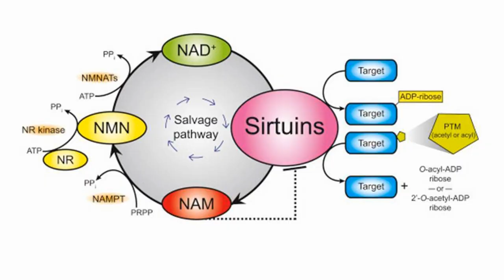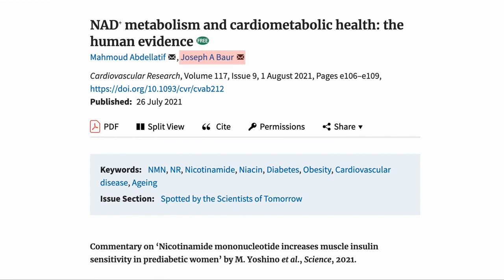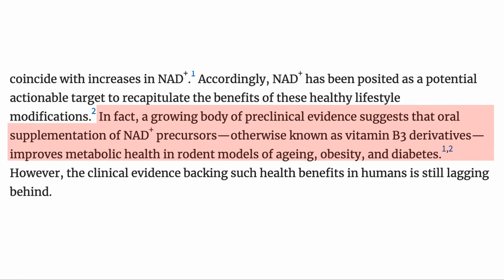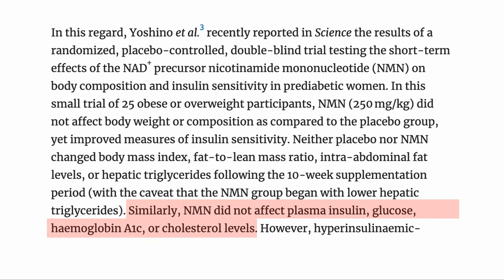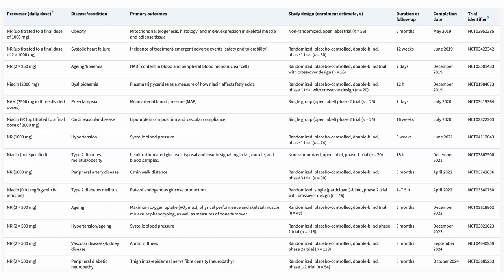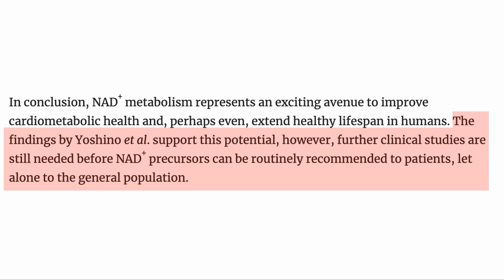NAD+ Human Result Review: NAD Metabolism & Cardiometabolic Health | Professor Joseph Baur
In this video Professor Baur reviews the recent paper from Dr. Yoshino, for which Dr Shin-Imai was a co-author, that looked at NMN supplementation in prediabetic and diabetic women.

Nicotinamide mononucleotide increases muscle insulin sensitivity in prediabetic women

*** Jinfiniti NAD, Senescent cell levels and other tests can be found here:***

Papers referred to in this video
NAD+ metabolism and cardiometabolic health: the human evidence

100% Trans-Resveratrol 1000 mg ProHealth

In an earlier video I mentioned that we got our DNA tested We used a company called Circle based in HK but serve worldwide, which has given our listeners a 30% DISCOUNT through the above link.